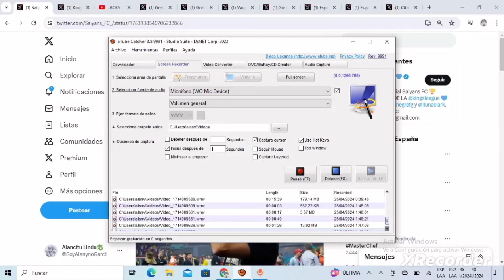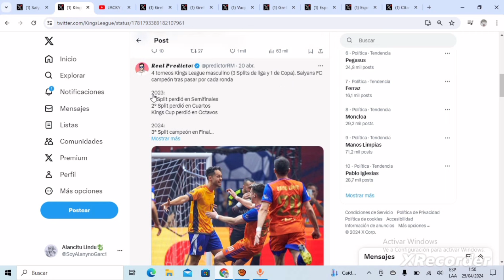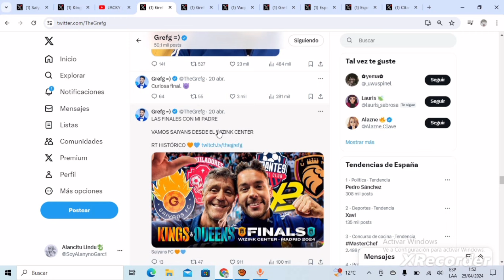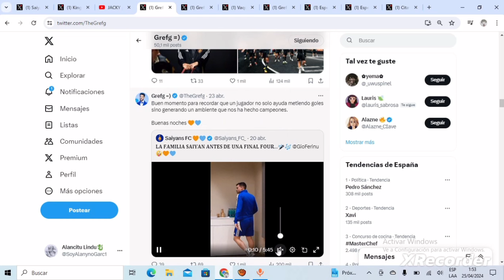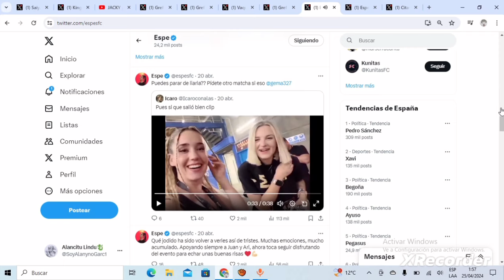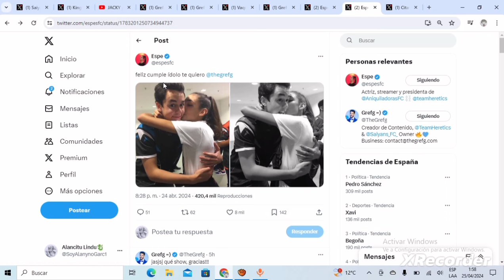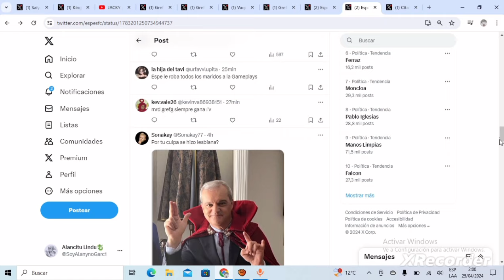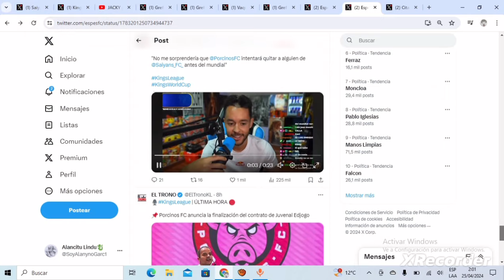Ari Gameplays DESTRUIDA por culpa de Grefg con ESPE!